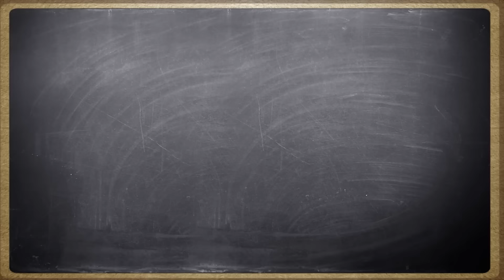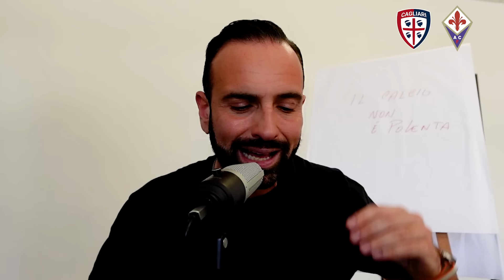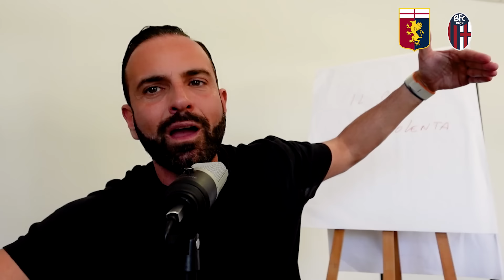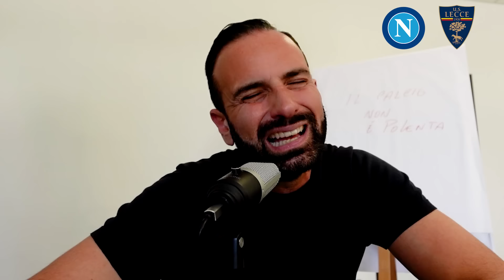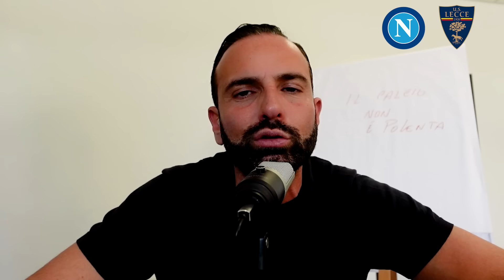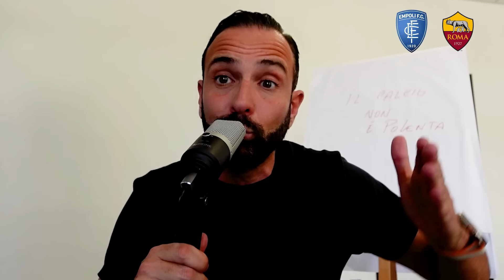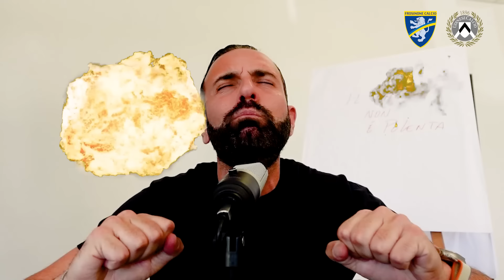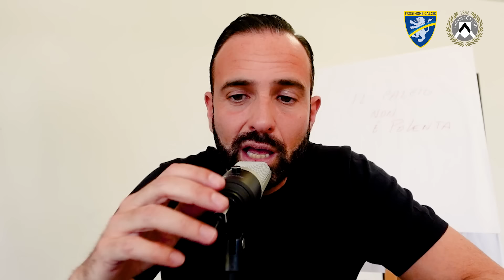XXXVIII GIORNATA DI CAMPIONATO: IL TATTICO RECITA LA POESIA E TI DICE CHI SCHIERARE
Il contenuto "Bello fresco" è ONLINE e provoca dipendenza al Tattico.

In questo video, il Tattico analizza in dettaglio la XXXII Giornata di Serie A, fornendo consigli per il Fantacalcio basati sui dati, pronostici sulle partite e suggerimenti su quali giocatori puntare per vincere le tue sfide. Scopri le scelte vincenti e massimizza il vostro successo nel Fantacalcio.
P.S SI HO UN PÒ DI ALLERGIA

LEGENDA CAPITOLI

00:00 INFO E POESIE
01:43 CAGLIARI-FIORENTINA
05:44 GENOA-BOLOGNA
09:47 MILAN-SALERNITANA
13:32 JUVENTUS-MONZA
18:26 ATALANTA-TORINO
23:08 NAPOLI-LECCE
28:35 EMPOLI-ROMA
33:02 FROSINONE-UDINESE
38:23 LAZIO-SASSUOLO
41:29 VERONA-INTER
42:04 GRAZIE DI CUORE A TUTTI